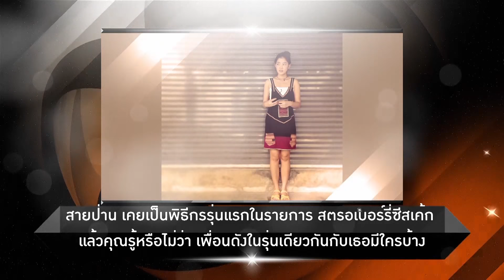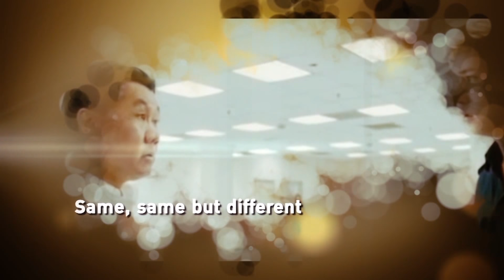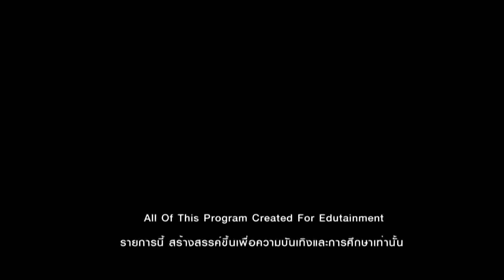สายป่าน อภิญญา 27-09-59 I Inside Hall of Fame 2016 II Ep 012